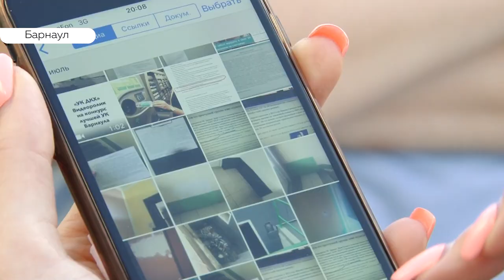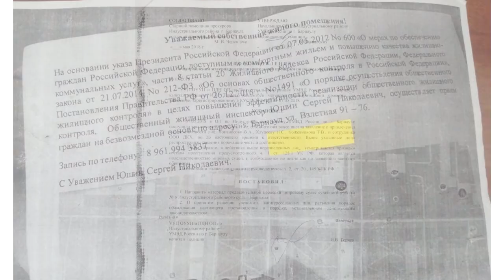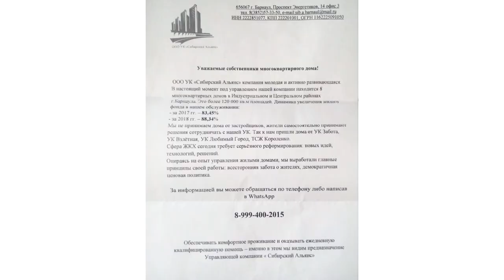Коммунальные войны разгорелись в одном из дворов Барнаула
Посмотрите, во что превратили наши дома. К нам в редакцию обратились с жалобой на управляющую компанию, которая, по словам жильцов, некачественно выполняет свою работу, да к тому же тратит крупные суммы втайне от собственников. Сама управляющая компания уверена: жителей негативно настраивают конкуренты. В непростой ситуации пытался разбираться Андрей Дреер.